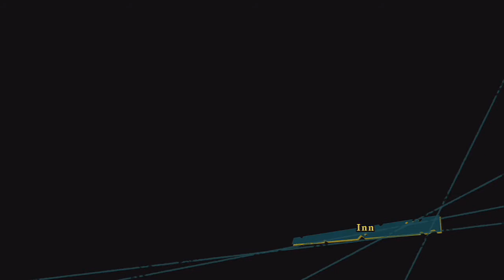One Piece: Unlimited World Red Walkthrough - Episode 3.1 - Helping the Community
***Description***

Developer(s) Ganbarion
Publisher(s) Bandai Namco Games
Platform(s) Nintendo 3DS, PlayStation 3, PlayStation Vita, Wii U
Release date(s) Nintendo 3DS
JP November 21, 2013[1]
EU June 27, 2014 (June 26, 2014 in Italy)
NA July 8, 2014[2]
PS3 / PS Vita / Wii U
NA July 8, 2014[3]
Genre(s) Action/Adventure
Mode(s) Single Player
Multi Player
Distribution Digital Distribution, Nintendo 3DS Game Card, PlayStation Vita Game Card, Blu-ray Disc, Wii U optical disc

One Piece: Unlimited World Red is a video game for the Nintendo 3DS console based on One Piece. This is the fourth game in the Unlimited series, and the second developed for 3DS after Unlimited Cruise SP. An enhanced port of the game will be released on July 8th 2014 for Nintendo Wii U, Playstation 3, and July 14th for the Playstation Vita.

One Piece Unlimited World RED Walkthrough part 1
Gameplay lets play Walkthrough playthrough With English Subs and Japanese Voices

One Piece Unlimited World RED Gameplay
One Piece Unlimited World RED Gameplay Part 1
One Piece Unlimited World RED Let's Play Part 1
One Piece Unlimited World RED Part 1

Platforms for the game : PS3 VITA WII U 3DS